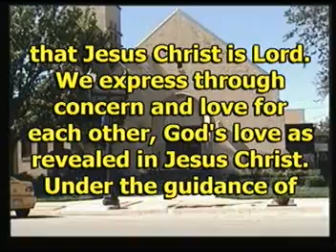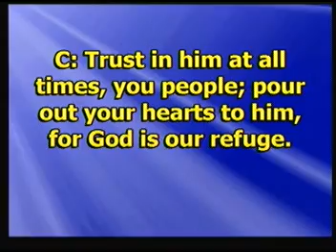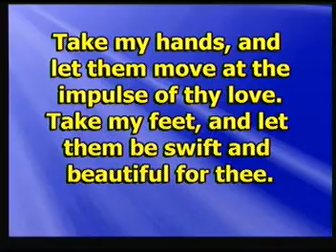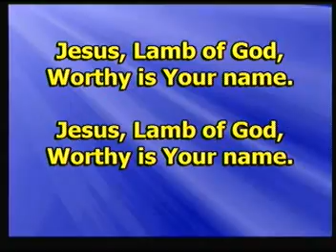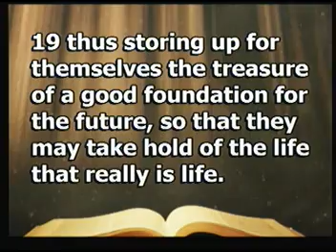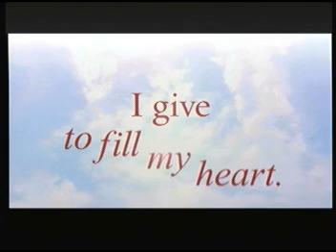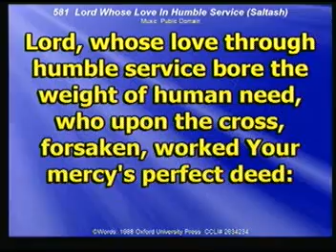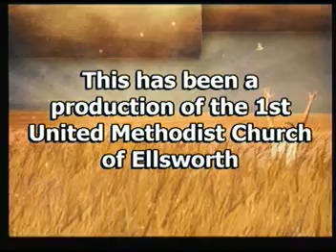First United Methodist Church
"Defined by Generosity"